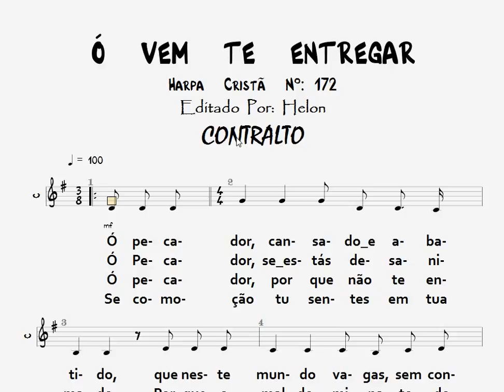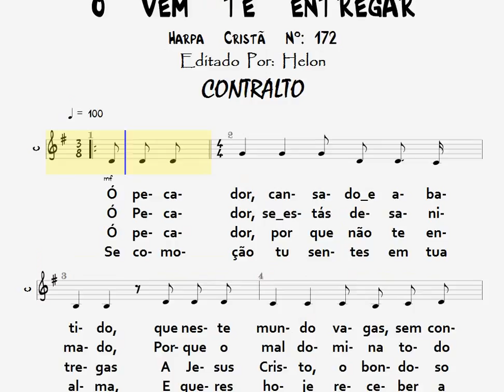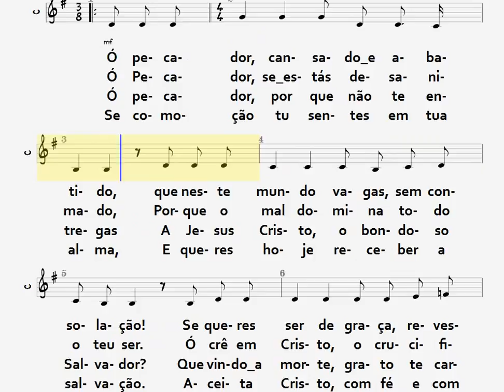172- Ó VEM TE ENTREGAR - CONTRALTO